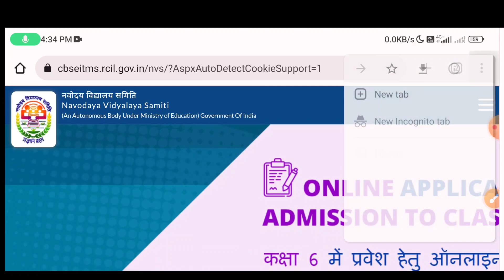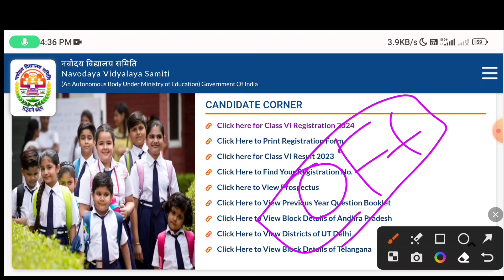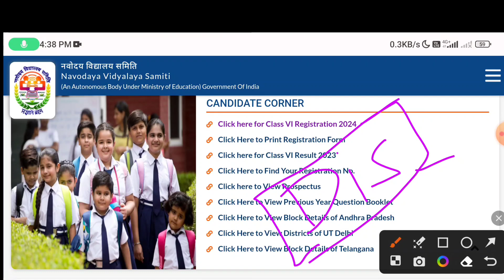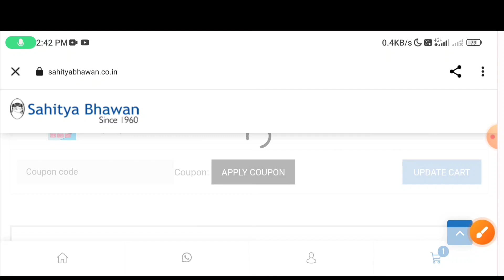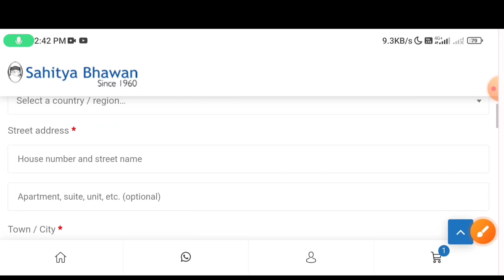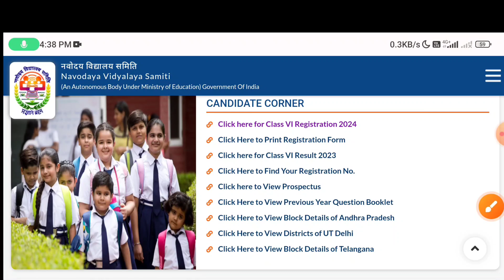आ गया jnv class 6 waiting list 2023 | Navodaya Vidyalaya second List 2023 | jnv result 2023 class 6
👉 बुक खरीदने से पहले कूपन कोड जरूर अप्लाई करे और एक्स्ट्रा discount पाए

👉 कूपन कोड ANYTJNV6

your queries.
navodaya vidyalaya
navodaya vidyalaya waiting list
jawahar navodaya vidyalaya
navodaya waiting list
navodaya result
navodaya result kab aaega
navodaya vidyalaya 2023
navodaya result 2023 kaise check kare
navodaya
navodya vidyalaya entrance exam 2023 class 6